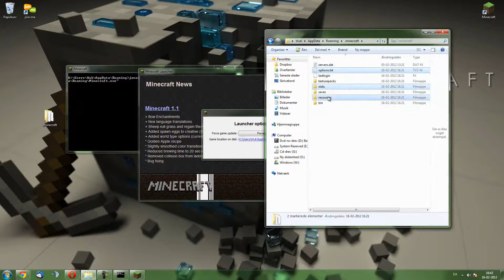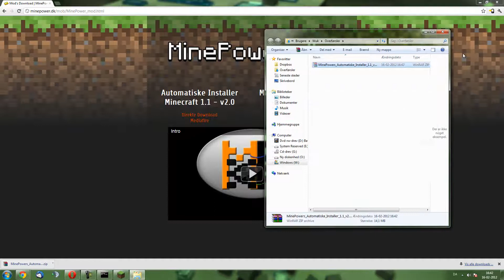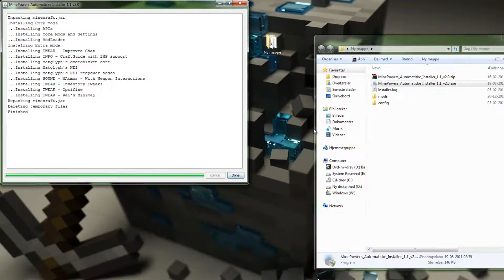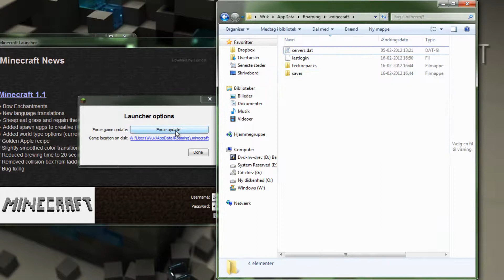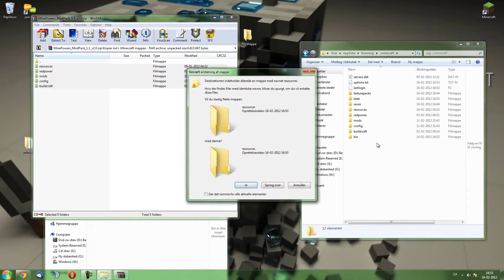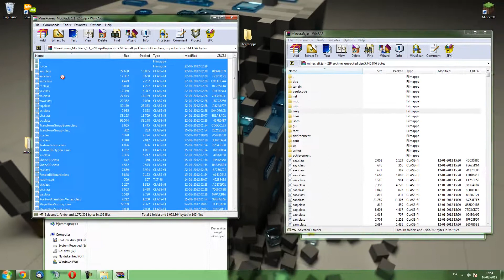Installations Guide af mods til MinePower.dk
I denne video viser DenStiveGud hvordan man installere de mods som man skal bruge for at komme ind på MinePower. Man kan hente alt hvad der bliver vist i videoen

Vi håber snart at se dig inde på MinePower.